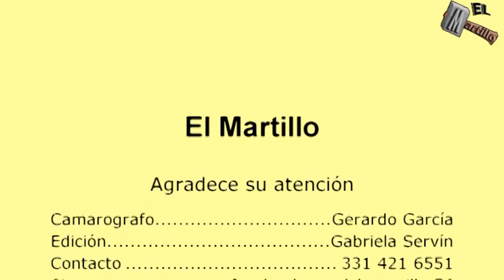Baile en el Rancho de la Santa Cruz 1ra Parte